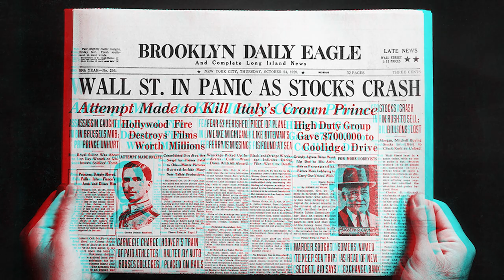Mega Financial Crisis Coming? The Background | With Aunindyo Chakravarty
A global banking crisis could wipe out the savings of a large part of the world's population. This is exactly what happened during the Global Financial Crisis of 2008. In this first part, we revisit what happened 15 years ago, and how the globalised financial system collapsed back then.